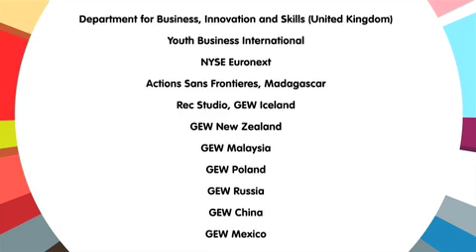Global Entrepreneurship Week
Global Entrepreneurship Week -- November 16 - 22, 2009 -- encouraging young people everywhere to embrace innovation, imagination and creativity.